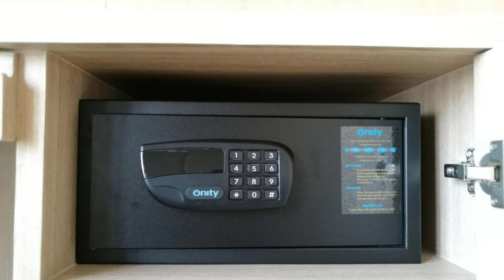SKYVIEW Hotel Bangkok, Bangkok, Thailand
*Overview*

SKYVIEW Hotel Bangkok is a luxurious and modern hotel located in the vibrant heart of Bangkok, Thailand. Known for its stunning views, exceptional service, and prime location, the hotel offers an ideal retreat for both business and leisure travelers. Its contemporary design and high-end amenities make it a standout choice in the bustling city.

*Accommodation*

The hotel features a variety of elegantly designed rooms and suites, each equipped with modern amenities to ensure a comfortable stay. Guests can enjoy free Wi-Fi, flat-screen TVs, minibars, and luxurious bathrooms. Many rooms offer panoramic views of Bangkok's skyline, providing a breathtaking backdrop for relaxation.

*Dining*

SKYVIEW Hotel Bangkok offers several dining options to cater to diverse culinary tastes. Prime and Prime+ serve a range of international and Asian dishes in a sophisticated setting. Liquid Pool Bar offers a more relaxed atmosphere with light snacks and refreshing drinks. Additionally, guests can enjoy cocktails and fine wines at Vanilla Sky, the hotel's rooftop bar, which offers spectacular city views.

*Facilities*

The hotel boasts an array of facilities designed to enhance the guest experience. These include a state-of-the-art fitness center, an outdoor swimming pool, and a luxurious spa offering various treatments and therapies.

*Location*

Situated in the Sukhumvit area, SKYVIEW Hotel Bangkok is conveniently located near major shopping centers, restaurants, and entertainment venues. The hotel is just a short walk from the Phrom Phong BTS Skytrain station, providing easy access to other parts of the city. Nearby attractions include the Emporium and EmQuartier shopping malls, Benjasiri Park, and the vibrant nightlife of Sukhumvit Road.

*Event Hosting*

SKYVIEW Hotel Bangkok is an excellent venue for hosting events, from business meetings to weddings. The hotel offers versatile event spaces, including elegant ballrooms and modern meeting rooms. A dedicated events team ensures that every detail is meticulously planned and executed.

*Guest Services*

The hotel prides itself on offering exceptional guest services. The multilingual staff are available 24/7 to assist with any needs, including travel arrangements, restaurant reservations, and local sightseeing recommendations. Additional services such as airport transfers, valet parking, and concierge services are also available to enhance the guest experience.

*Keywords*